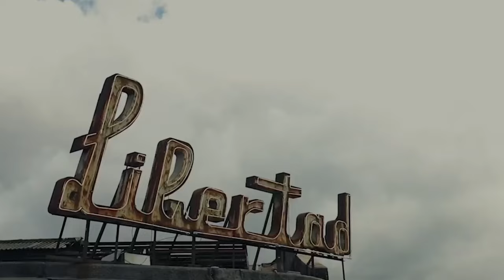El ex asesor de seguridad nacional, Alejandro Muyshondt, enfrenta un delicado estado de salud